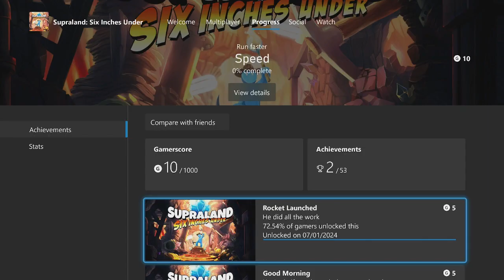SUPRALAND SIX INCHES UNDER Rocket Launched Achievement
03:12 Rocket Launched 5G
He did all the work